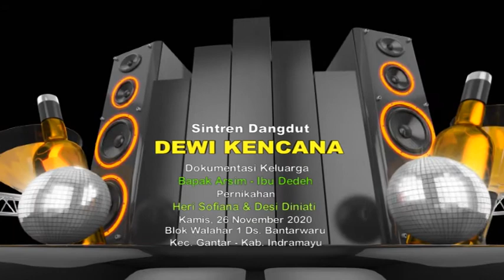KOPI LAMBADA || DEWI KENCANA || HERI & DESI